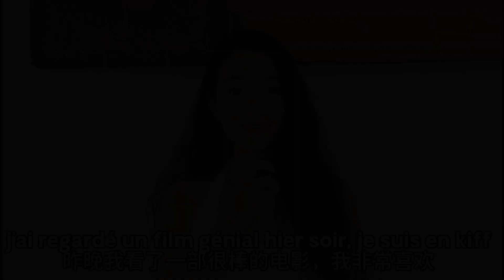学法语一定要知道的法语口头禅5【法语学习干货】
欢迎来到Lola的法语学习频道，更多我的法语课程:
《法语流利说3步走》详情可点击链接: